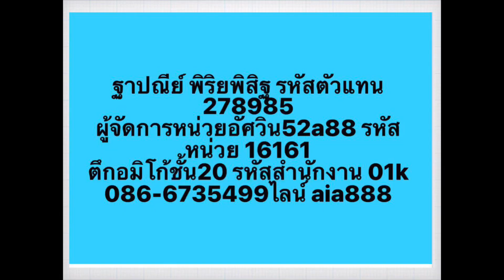ส่งท้ายปี63ที่ไหนดี